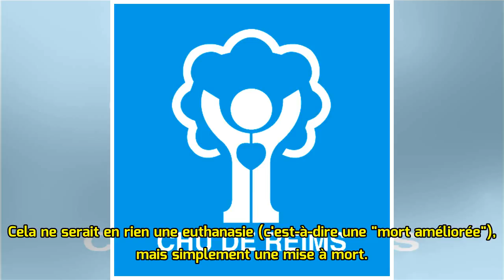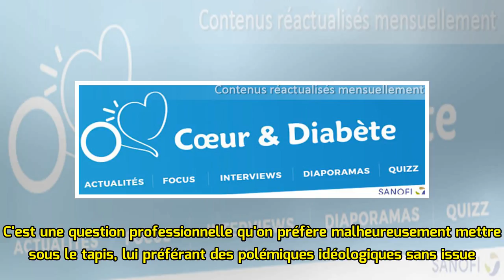Vincent Lambert : mille questions à jamais irrésolues pour les médecins et les autres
L'arrêt des soins dans un cas comme celui de Vincent Lambert ne peut nullement être qualifié d'"euthanasie qui ne dit pas son nom". Cela ne serait en rien une euthanasie (c'est-à-dire une "mort amélio...